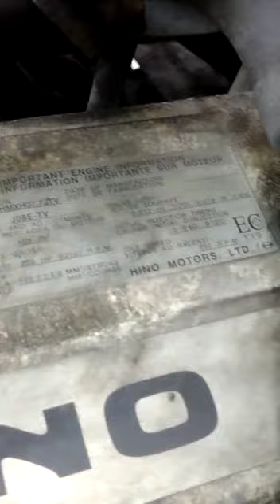(P-29016) 2009 Hino J08E-TV Engine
(Used) 2009 Hino J08E-TV, ENGINE ASSEMBLY-
Family Number: 9HMXH07.7JTV,
Displacement: 7.7",
Horsepower: 220,
E.C.S.: TC, CAC, ECM, DPF, OC, EGR,